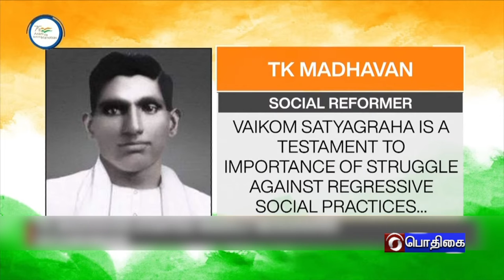AZADI KA AMRIT MAHOTSAV - TAMIL VERSION [27.04.2022]